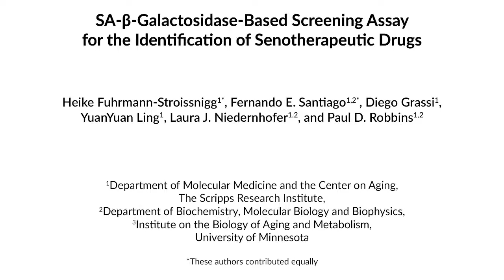SA-β-Galactosidase-Based Screening Assay For Identification:Senotherapeutic Drugs l Protocol Preview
SA-β-Galactosidase-Based Screening Assay for the Identification of Senotherapeutic Drugs -  a 2 minute Preview of the Experimental Protocol

Heike Fuhrmann-Stroissnigg, Fernando E. Santiago, Diego Grassi, YuanYuan Ling, Laura J. Niedernhofer, Paul D. Robbins
The Scripps Research Institute, Department of Molecular Medicine and the Center on Aging; University of Minnesota, Department of Biochemistry, Molecular Biology and Biophysics; University of Minnesota, Institute on the Biology of Aging and Metabolism;

Cellular senescence is the key factor in the development of chronic age-related pathologies. Identification of therapeutics that target senescent cells show promise for extending healthy aging. Here, we present a novel assay to screen for the identification of senotherapeutics based on measurement of senescence associated β-Galactosidase activity in single cells.